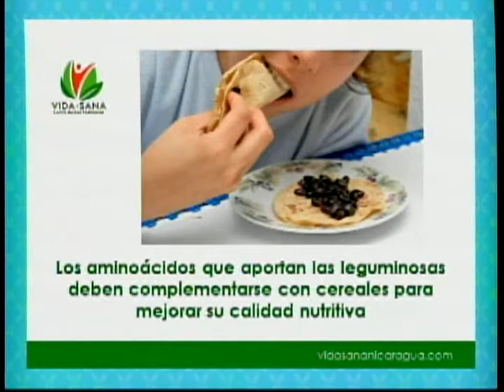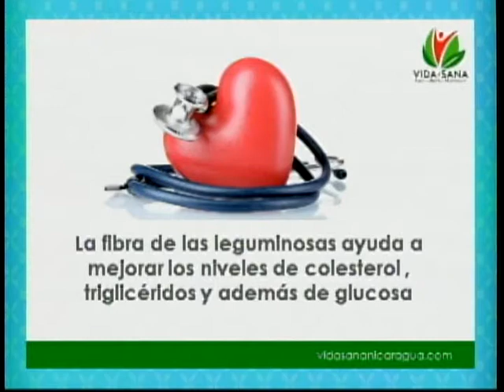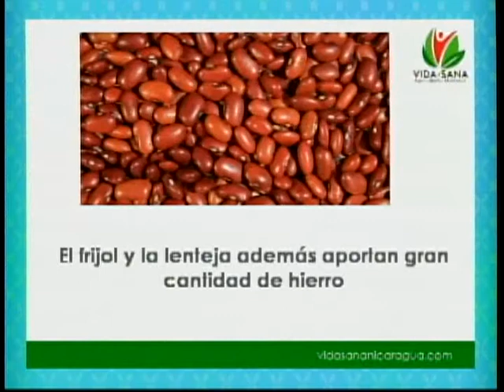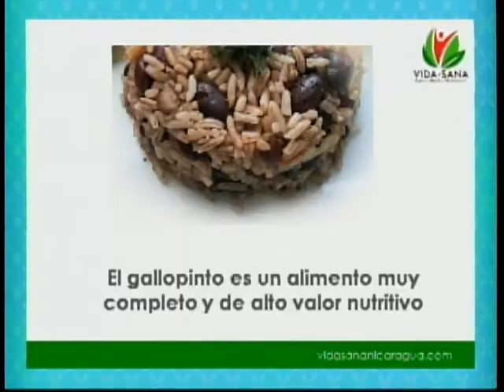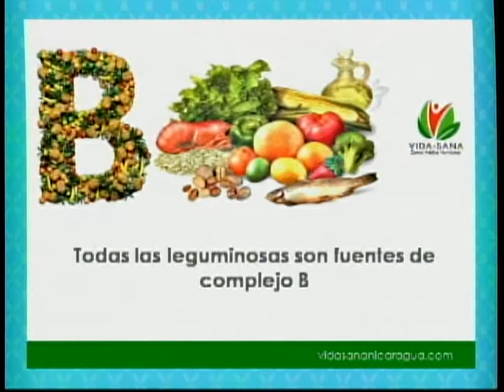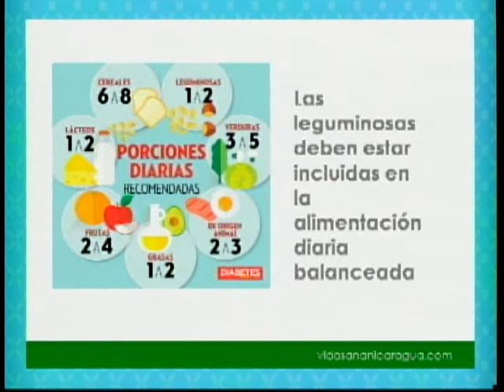Revista De Sol a Sol - SEGMENTO NUTRICION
Dra. Paula Andrea Arce nos habla sobre, Los Beneficios De Las Leguminosas